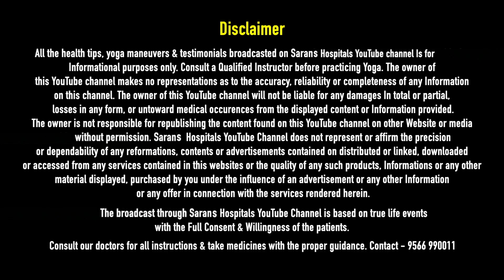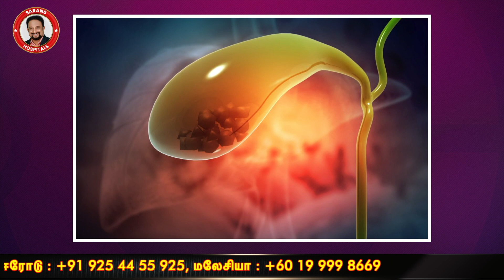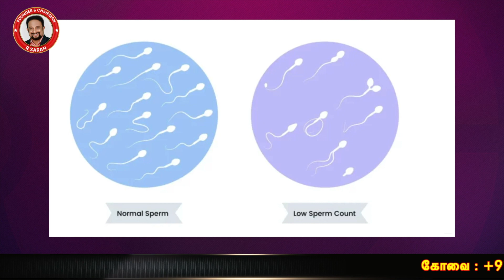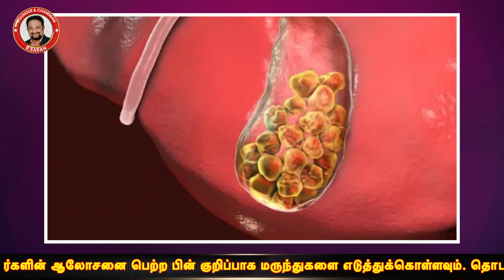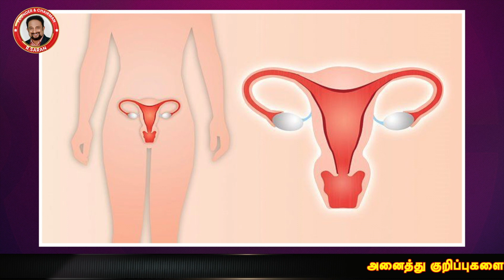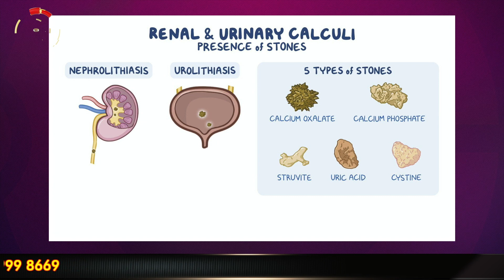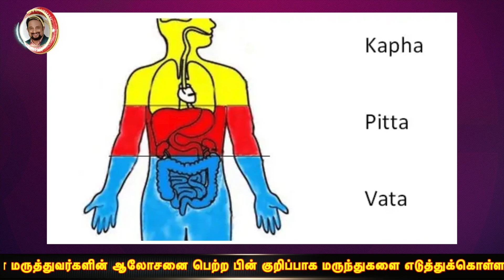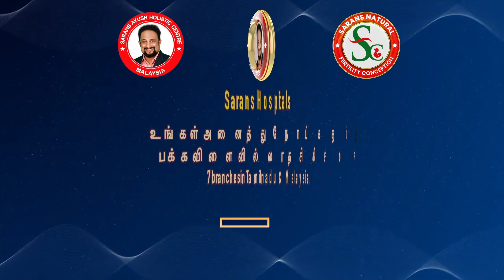99% அறுவை சிகிச்சை இல்லாமல் பித்தப்பை கற்களை அகற்ற முடியும்? | Gallstones removal without surgery !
Gallbladder is a small organ located in your upper right abdomen, right below your liver. It’s a pouch that stores bile, a green-yellow liquid that helps with digestion. Issues with your gallbladder typically occur when something is blocking its bile duct — like a gallstone. Most gallstones are created when substances that are found in bile, like cholesterol, harden.

We are one of the best hospitals in Tamil Nadu. We don’t treat our patients with a single system. We integrate Siddha, Ayurveda, Homeopathy, Electrohomeopathy, Unani, and Nature Cure. Our integrated treatment depends upon the illness, constitution, age, acceptability, and parameters observed. The patients were taught the special yoga and excellent diet therapy that are needed to cure the illness.